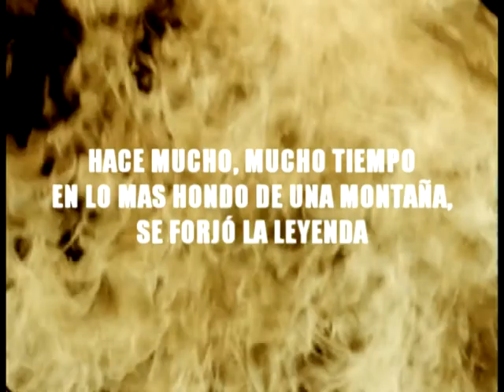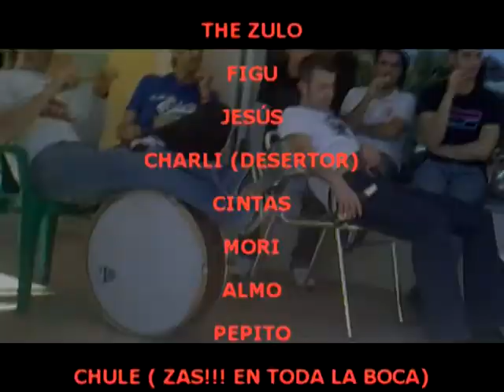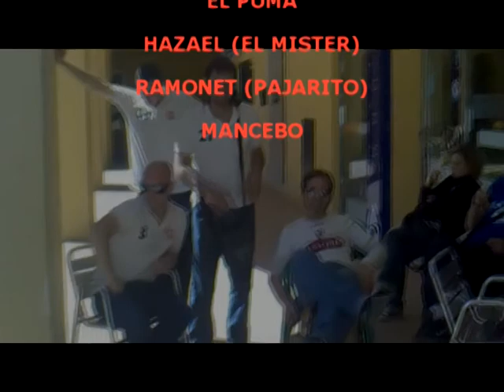the zulo futbol sala